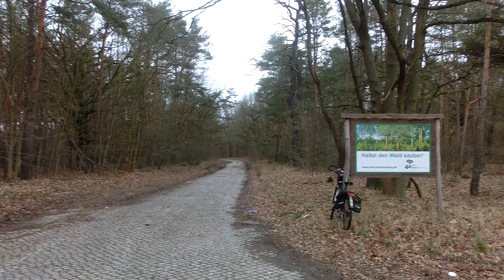ГДР.ГСВГ. Въезд на территорию Forst Zinna 12.02.2020